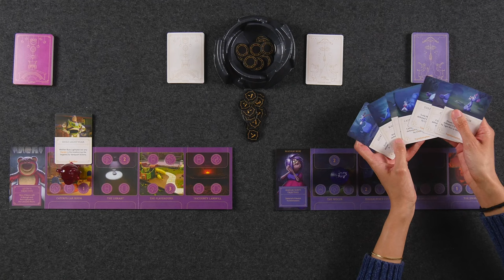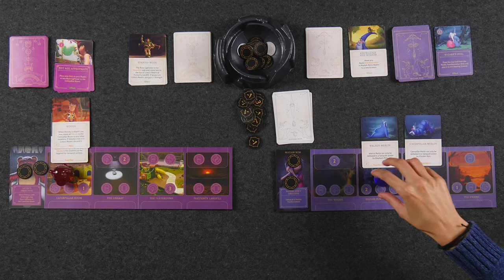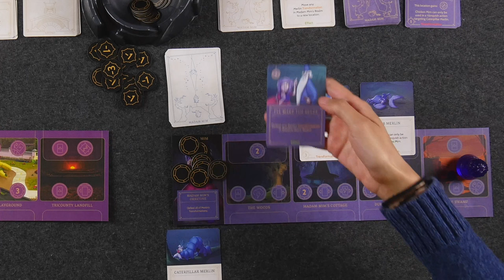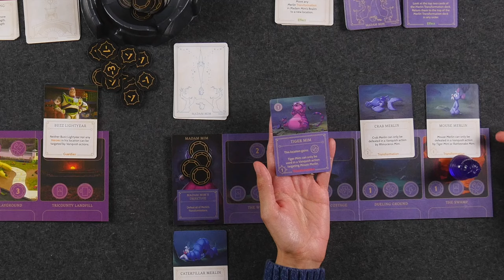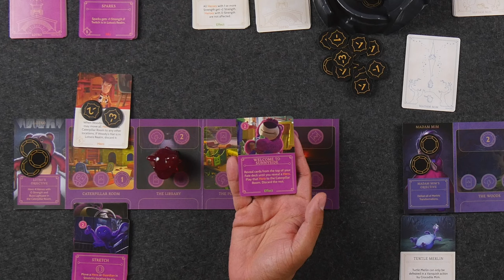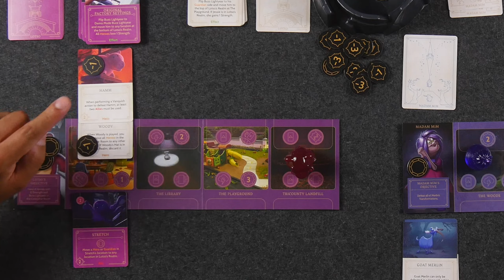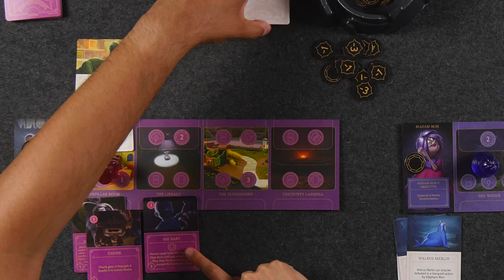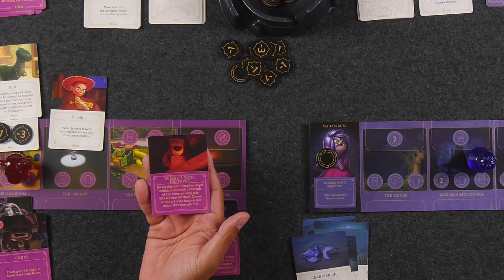Villainous: Bigger and Badder - "A Witch Fights A Teddy Bear" - Full Game Play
In this video, we're going to play Villainous: Bigger and Badder!  If you have any comments or questions, please do not hesitate to post them in the YouTube comments below, ensuring you abide by our Code of Conduct